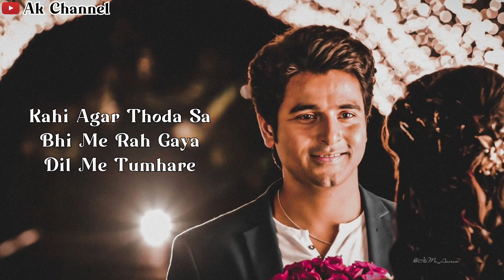Shadi 💔😭 [ Shadi Ki Tarik ] | Whatsapp Status 2024 | Sad Status | Ak channel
Tag...

shadi whatsapp status
shadi shayari status
uski shadi ho gayi staus
new status
sad status
ishq status
bewafai status
bewafa status
death status
call status
jimmedari status
usne shadi kar li status
Sad whatsapp status
Sad song shayari status